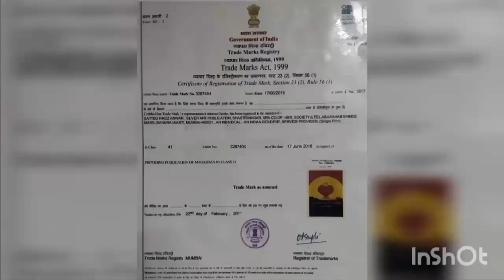अनिल देशमुख के खिलाफ ईडी ने दाखिल किया पूरक आरोप पत्र